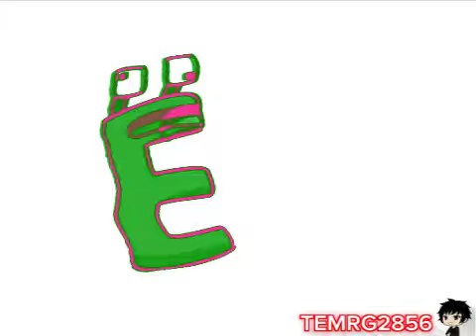Ë Tries Some Skittles (Animated) In Melon TV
Tomorrow will be the 1st anniversary of the meme "Ё eats Skittles".

The first meme was created on June 2nd, 2023. And you probably also read it on Wikipedia. So, don't forget.

Happy Summer Day - 😍🍉🍹🍦

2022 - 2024 The TEMRG2856 Company
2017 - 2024 The MWM Company
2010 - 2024 The 9K Company
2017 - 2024 The TSLE805 Company
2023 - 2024 The CSTTPCGE450 Company
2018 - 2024 The GBVE7002 Company
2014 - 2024 The MSBVEC6873 Company
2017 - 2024 The R'sUC Company
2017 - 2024 The iiSB Company
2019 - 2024 The TBVE2002 Company
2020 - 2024 The KBCP Company
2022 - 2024 The MDLM9173 Company
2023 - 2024 The iiPLVM2935 Company
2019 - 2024 The TGMLM6002 Company
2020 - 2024 The MRZGVC3725 Company
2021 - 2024 The LWVE295 Company